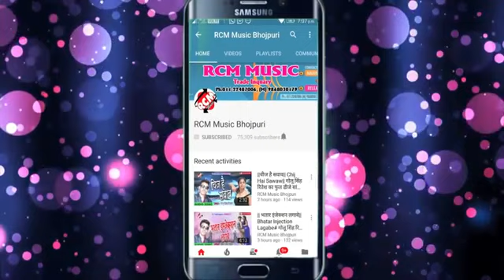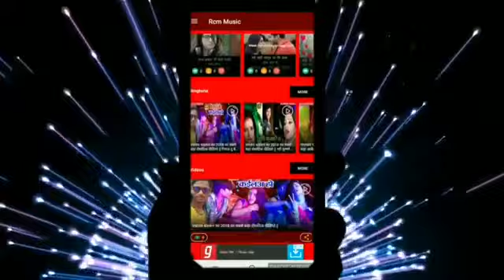Shashi Lal Yadav का 2019 का भोजपुरी जबरदास्त कभी औने मरवाने कभी औने मरवा वे है। बंगाली छोकरीया रे वि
अगर आप सभी भोजपुरी गाने पसंद करते हैं तो ईस चैनल

विकास बलमजी भोजपुरी

राईटर झूना जख्मी जी